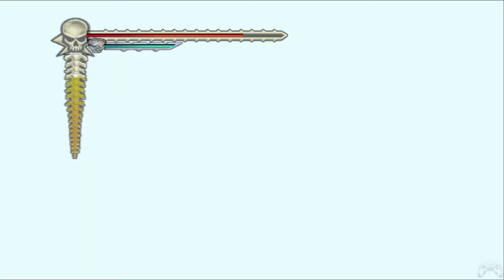PART 5 PORT TURNHAM - EVIL DEAD REGENERATION walkthrough ( PS2 )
PORT TURNHAM - EVIL DEAD REGENERATION walkthrough ( PS2 )

Evil Dead Regeneration adalah game seri hack dan slash dimana kamu akan berperan sebagai Ash William untuk melakukan petualangan untuk menutup semua portal yang dibuka oleh Dr. Reinhard yaitu penjahat yang penuh dengan kegilaan meneliti manusia untuk di jadikan bahan cobaan nya. Disini kamu akan berpetualan dengan seorang sahabat yang bernama sam dan juga profesor Knowby. Terutama karakter Sam kerdil hanya di gunakan pada mode slot ketika ada sebuah misi yang tidak bisa di lewati Ash makanya sam adalah karakter yang bisa di andalkan karena dengan tumbuh mungilnya bisa masuk kedalam kolong kecil.

Pertempuran Ash dan bersama sahabat karib nya bernama Sam mereka akan menutup portal yang di buka oleh Dr. Reinhard. Disini mereka akan menemukan beberapa senjata dan juga beberapa musuh tangguhnya. daripada jelasinnya terlalu panjang mending kita lanjutkan dipermainannya saja.

Cutscene Movie game Lego Dc Super Villain 🎬

Support terus ya teman teman bantu kembang chanel YT saya dan jangan lupa :

Nama Game : Evildead Regeneration
Tanggal rilis awal : 13 September 2005
Penerbit : THQ
Mesin : RenderWare
Mode : Permainan video pemain tunggal
Pengembang : Cranky Pants Games, Beenox
Platform : PlayStation 2, Microsoft Windows, Xbox
Genre : Horor kesintasan, Retas dan jagal